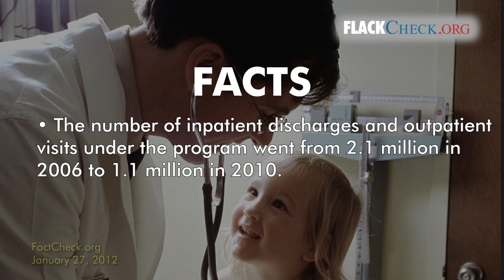Debate Watch: Santorum vs. FactCheckers on those seeking free care under Mass. health plan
- FlackCheck.org highlights FactCheck.org's assessment of former Sen. Rick Santorum and former Gov. Mitt Romney's exchange on free riders in Massachusetts health care system.